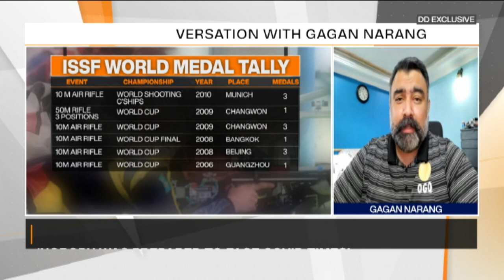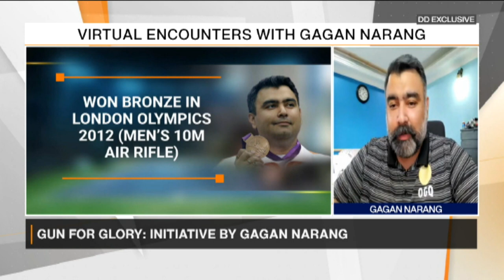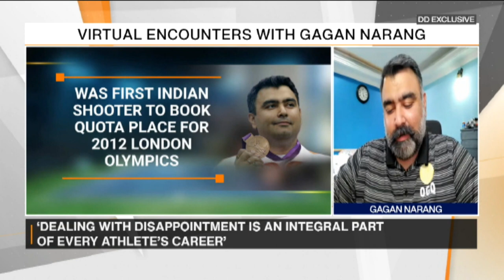Virtual Encounter with Olympic Medallist GAGAN NARANG